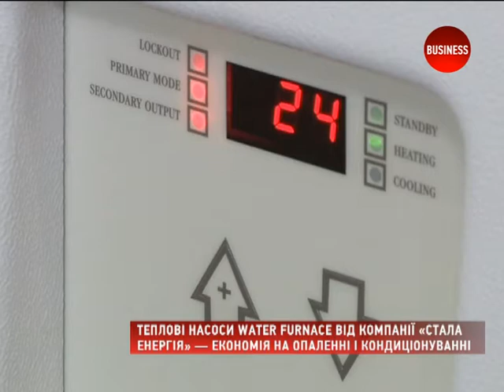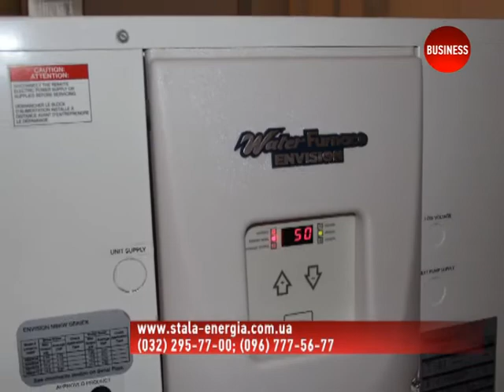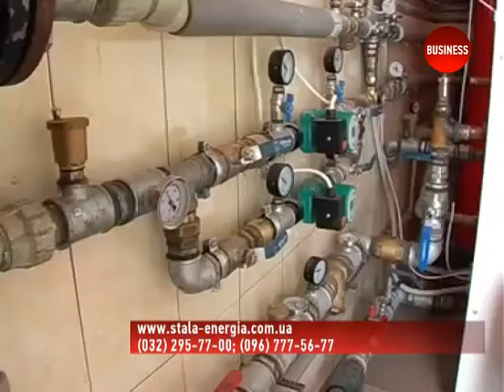Все що треба знати про американські теплові насоси Water Furnace